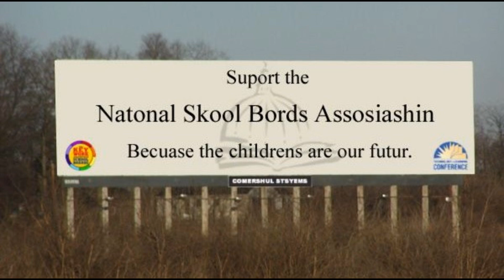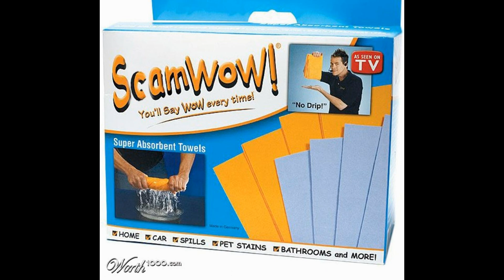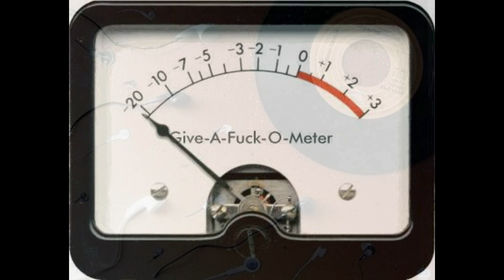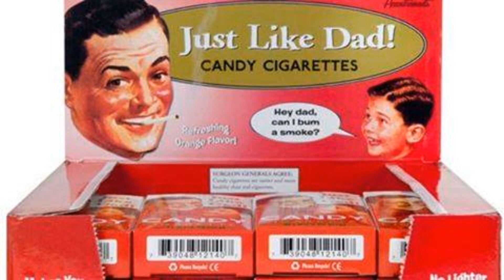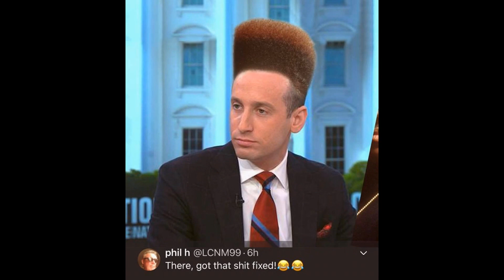Firesign Theatre Stoned Live Radio 6-7-70 Parts 6 & 7